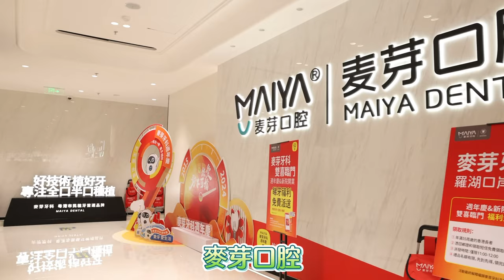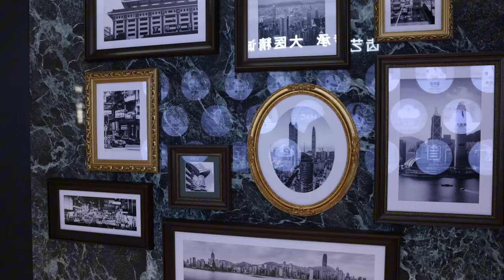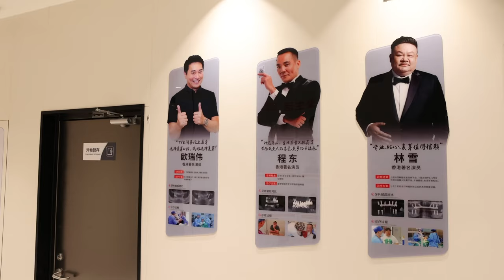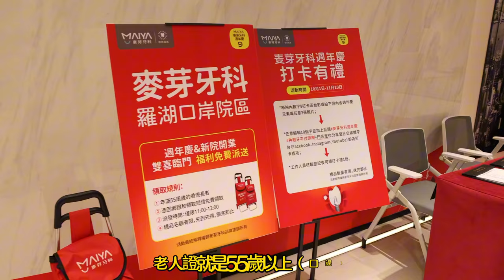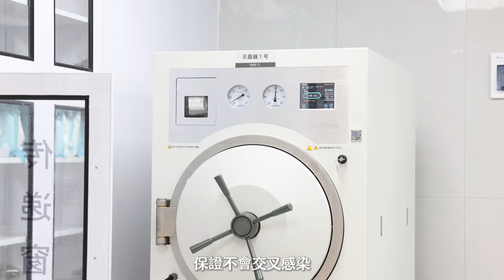渡假式睇牙 深圳牙科榜單NO.1麥芽牙科 最新羅湖口岸店探店 粉絲三大福利 免費XX 免費XX 北上消費項目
週末北上食好西,已經成為港人熱潮,食完雞煲, 發覺排牙唔舒服，當然就地睇埋牙,對比香港政府牙科及私家牙科，深圳牙科預約輪候時間短、服務選項更多、最緊要CP值高, 價格相宜。

講野最緊要有牙力, 睇牙最緊要有實力, 本港規定醫生和牙醫不能宣傳，內地醫療機構在港賣廣告則不受本港法例規管。除左朱咪咪洗腦電視廣告播足幾十年, 仲有陳錦鴻代言的麦芽口腔, 更是地鐵巴士無處不在, 我今天終於成就解鎖, 收到麦芽口腔邀請, 話提供給我的粉絲3大福利,
1.免費洗牙劵
2.免費拍CT、牙齒檢查
3.￥999種植牙
今日特登上來實地考察一下, 呢間有11家分店, 1200個專業員工, 300多位專業牙醫，總部設於深圳的大型牙科連鎖, 是否咁有牙力, 有實力? 去片~
0:00 開場白
1:13 診所在羅湖口岸對面
2:05 渡假式睇牙
2:53 五星式洗牙
7:30 照CT檢查
8:35 粉絲福利

麥芽牙科係深圳口碑NO.1大型牙科連鎖機構，深圳植牙人數最多嘅牙科品牌，深圳共有八間大型旗艦店，其中羅湖口岸機構就在羅湖口岸附近，出關步行就能到達，環境裝修非常漂亮。首次到麥芽牙科的粉絲可領取一次免費洗牙福利，領取方式：

✅【粉絲福利】WhatsApp 輸入{免費洗牙}拎免費洗牙劵

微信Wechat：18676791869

營業時間：
週一至周日：9:00--19:30

羅湖口岸機構地址：羅湖區人民南路1008號大中華環球金融中心南塔10樓（羅湖口岸步行600米）
其他機構地址：羅湖、福田、南山、龍華、寶安、光明等區域均有大型旗艦店，地鐵直達，具體位置及到院路線請聯繫客服諮詢。

100%台灣產 Food Doctor滴雞精
固立賀EX+plus